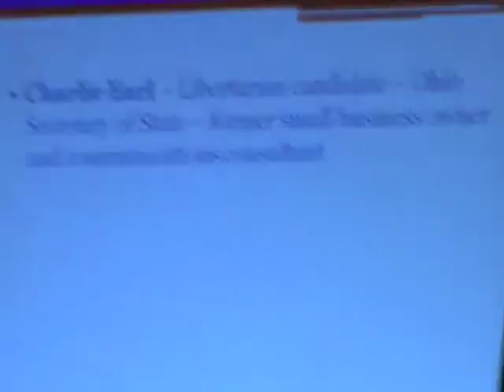Charles Earl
Charles Earl runs for Ohio Secretary of State (Libertarian)